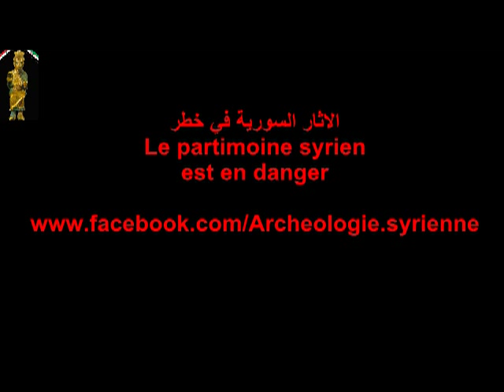Tentative de contrebande d'antiquités محاولة تهريب اثار الى لبنان 26 09 2011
Le patrimoine archéologique syrien en danger - الآثار السورية في خطر - The Syrian archaeological heritage under threat - El patrimonio arqueológico sirio en peligro